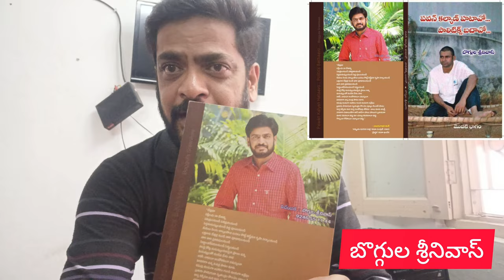పవన్ కల్యాణ్ కు మామూలుగా వార్నింగ్ ఇవ్వలేదు | Boggula Srinivas Fires On Pawan Kalyan